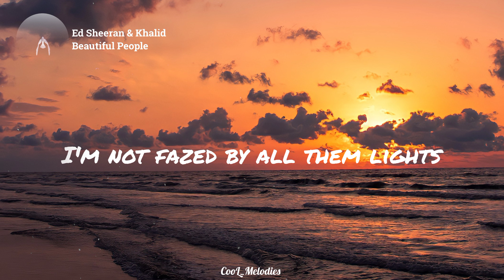Ed Sheeran - Beautiful People (Lyrics) ft Khalid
Lamborginis and their rented Hummers

Me in the middle with the one I'm lovin'

We don't fit in well
'Cause we are just ourselves
I could use some help
Gettin' out of this conversation, yeah

You look stunning, dear
So don't ask that question here
This is my only fear, that we become (hey)
Beautiful people

That's not who we are
Yeah, that's not who we are
(We are, we are, we are)
We are not beautiful (beautiful)

L.A. (mmm) drove for hours last night
And we made it nowhere (nowhere, nowhere)
I see stars in your eyes
When we're halfway there (all night)

I'm not fazed by all them lights
And flashin' cameras
'Cause with my arms around you
There's no need to care

You look stunning, dear (ah)
This is my only fear
That we become (hey)